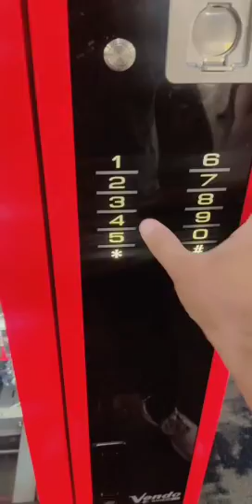Short Vlog | Pak VS India Match | Dubai 🇦🇪